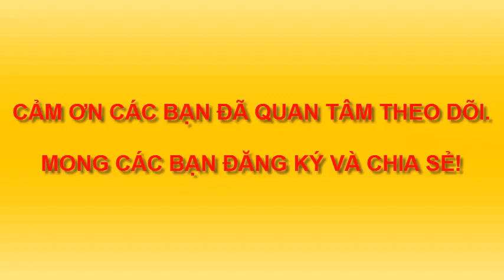GIÚP BÉ VẼ TRANH ĐÀN GÀ